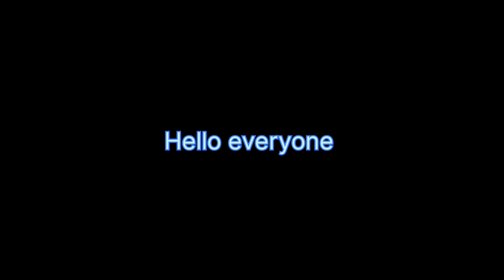Home made herbal,ubtan 🧼 soap for Lightning and brightening skin.@glampetals2738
Home made herbal, ubtan soap 🧼 for lighting and brightening skin.Remove problems of Tanning, acne-pimples, pigmentation@glampetals2738 @KabitasKitchen @bharatzkitchenHINDI @nishamadhulika @CookingshookingIn @cookwithparul @jattprabhjot